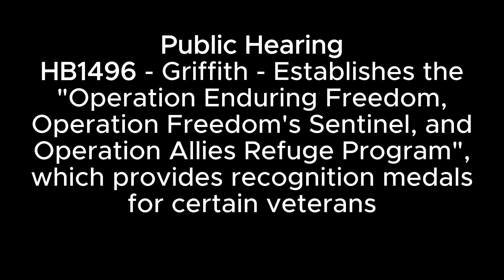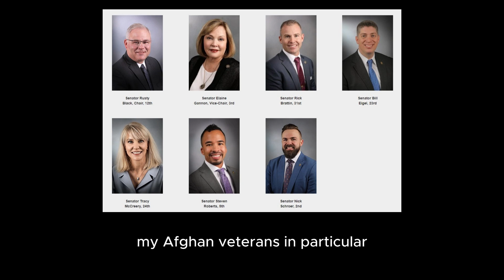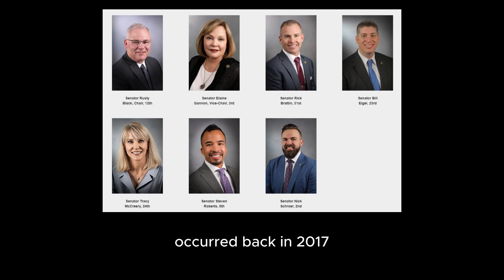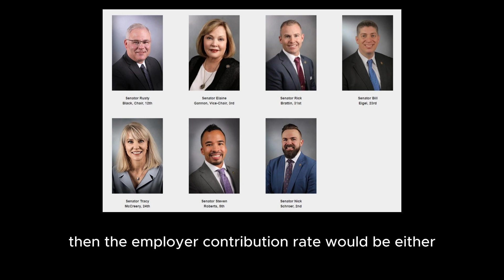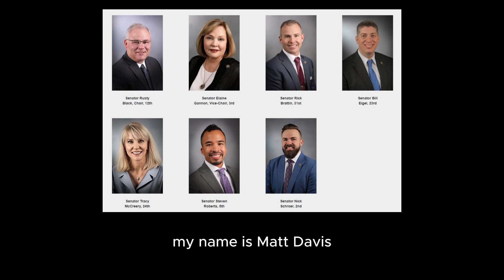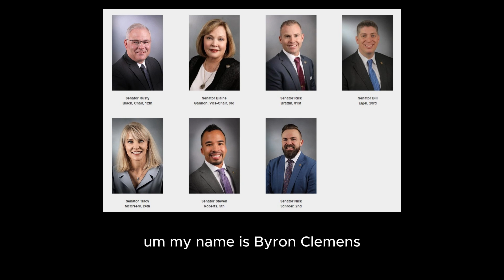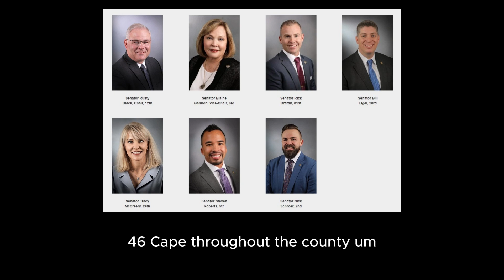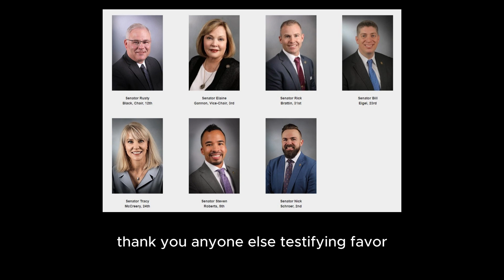4/3/24 Veterans, Military Affairs & Pensions PH: HB1496 SB1504 HB1713 HCS HB2431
4/3/24 Veterans, Military Affairs & Pensions Committee

Public Hearing
HB1496 - Griffith - Establishes the "Operation Enduring Freedom, Operation Freedom's Sentinel, and Operation Allies Refuge Program", which provides recognition medals for certain veterans
SB1504 - May - Modifies the contribution rate for the Public School Retirement System of the City of St. Louis
HB1713 - Schnelting - Modifies provisions relating to income tax deductions for members of the armed forces
HCS HB2431 - Hovis - Modifies provisions relating to public employee retirement systems